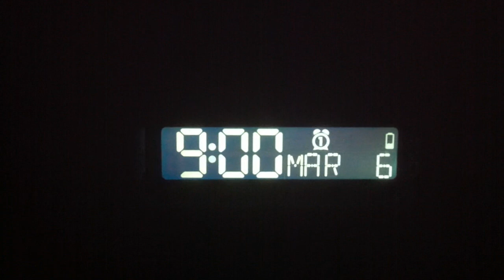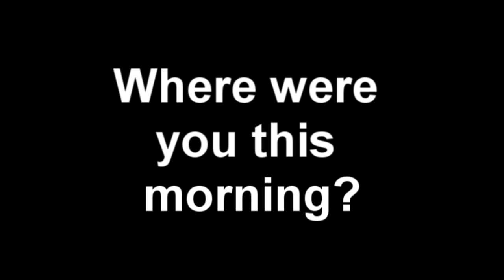High School Athletes Training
9 am Saturday Morning
NBS High School Athletes out working the competition